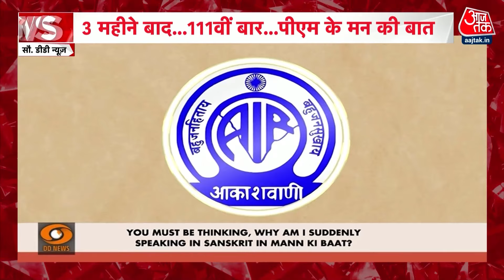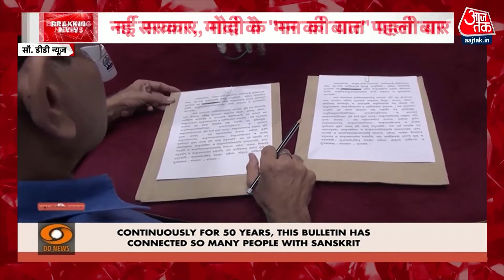PM Modi Mann Ki Baat News: PM मोदी की लोगों को सलाह, कहा- नियमित रूप से योग करें | Aaj Tak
पीएम मोदी ने आगे कहा कि “‘मन की बात’ में आज मैं आपको एक खास तरह के छातों के बारे में बताना चाहता हूं. ये छाते तैयार होते हैं हमारे केरला में. मेरे प्यारे देशवासियो, अगले महीने इस समय तक पेरिश शुरू हो चुके होंगे. मुझे विश्वास है कि आप सब भी पेरिस ओलंपिक खेलों में भारतीय खिलाड़ियों का उत्साह बढ़ाने का इंतजार कर रहे होंगे. मैं भारतीय दल को ओलंपिक खेलों की बहुत-बहुत शुभकामनाएं देता हूं. हम सबके मन में टोक्यो ओलंपिक की यादें अब भी ताजा हैं. टोक्यो में हमारे खिलाड़ियों के प्रदर्शन ने हर भारतीय का दिल जीत लिया था.”